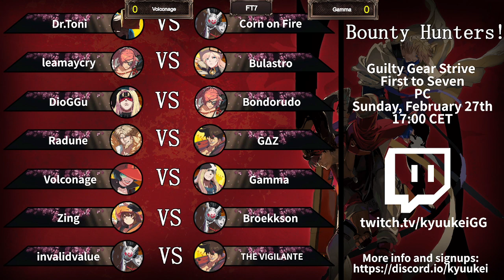Bounty Hunters! GGST FT7 #37 [February 27th 2022]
0:00:00 | Pre-show
0:08:30 | Corn on Fire(NA) vs Dr.Toni(FA)
0:42:15 | Bulastro(MI) vs leamaycry(BA)
0:59:51 | DioGGu(ZA) vs Bondorudo(BA)
1:22:07 | Gamma(AX) vs Volconage(IN)
1:49:48 | Radune(LE) vs GΔZ(SO)
2:15:57 | Zing(MA) vs Broekkson(NA)
2:33:56 | invalidvalue(NA) vs THE VIGILANTE(SO)